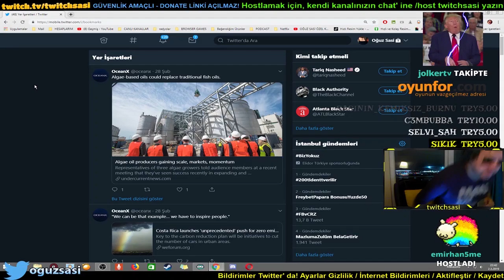Oğuz Sasi Geldiği Yere Gidiyor